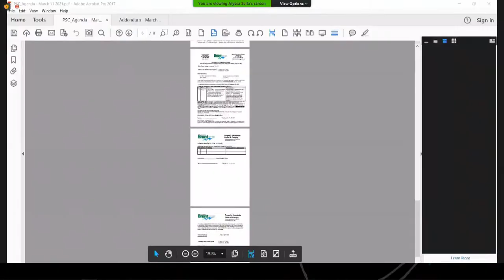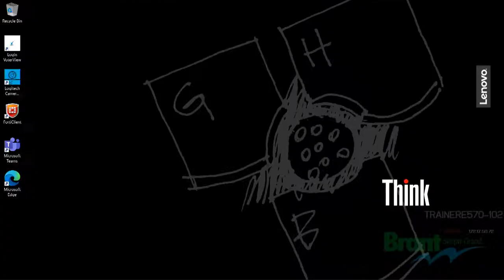Committee of Adjustment Meeting - March 11, 2021